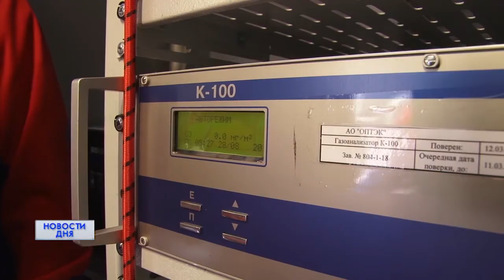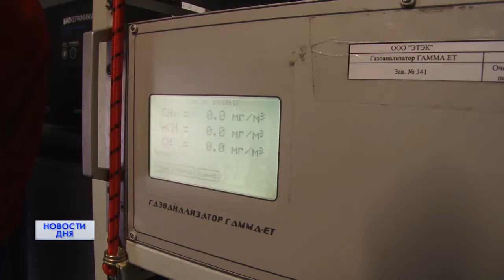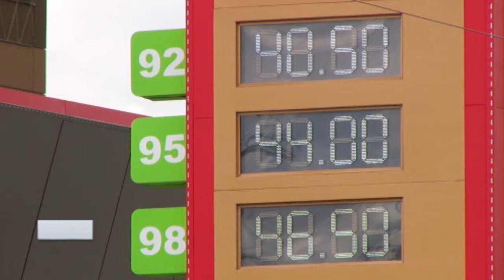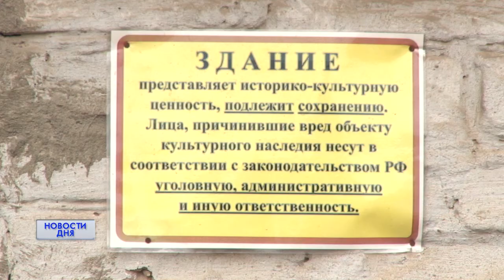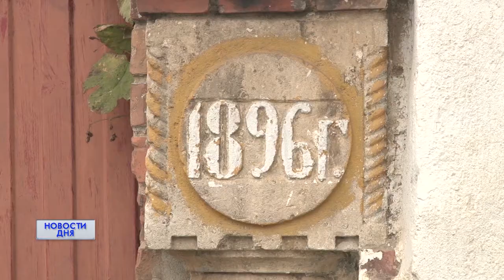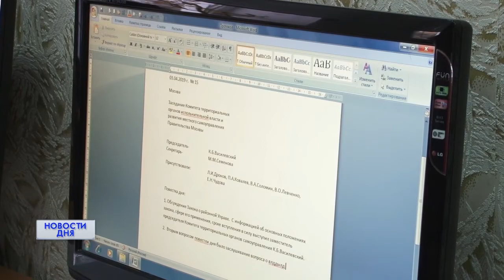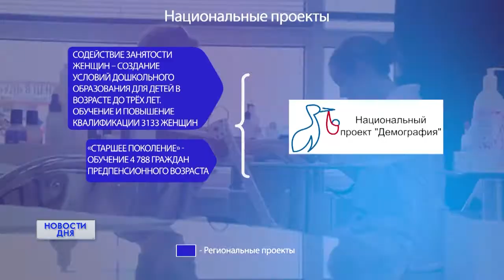Новости дня 24.10.19 15:30